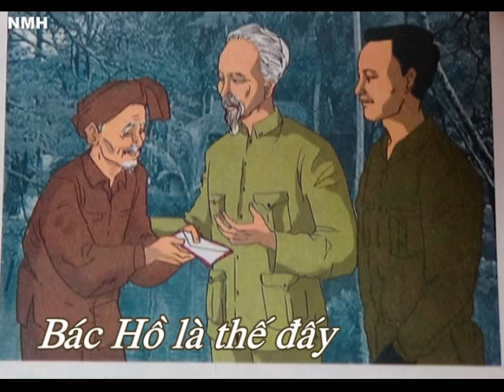Bác Hồ là thế đấy- Bác Hồ và những mẩu chuyện về đạo đức, lối sống dành cho học sinh lớp 3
Mọi thông tin của quý vị xin gửi về: Zalo 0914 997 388